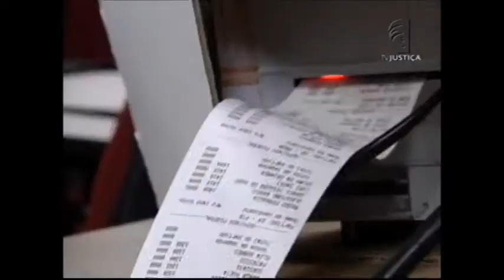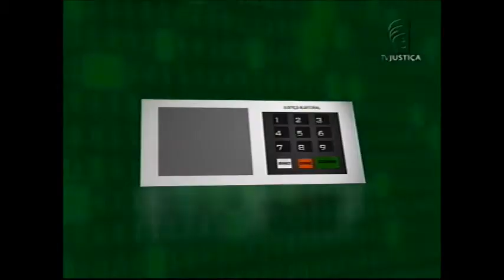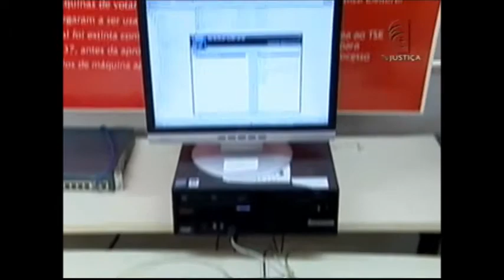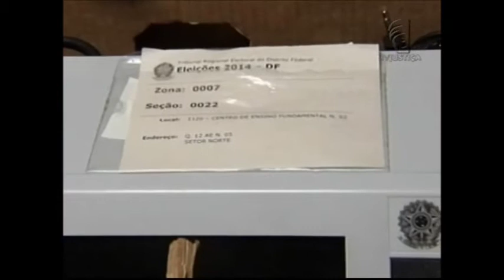TSE Série Urna 2 (09/02/16)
O primeiro turno das eleições municipais será no dia 2 de outubro. E você está acompanhando aqui na TV  Justiça uma série de reportagens sobre a segurança e confiabilidade da urna eletrônica. As urnas serão enviadas para mais de cinco mil e quinhentos municípios e vão garantir o processo eleitoral mais rápido e seguro.